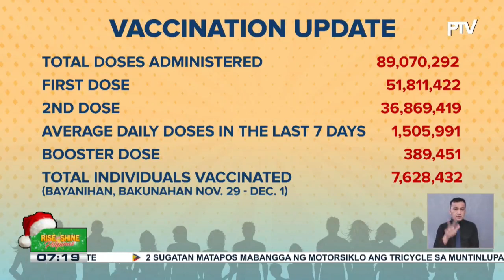Bilang ng mga nabakunahan vs COVID-19 sa bansa, higit 89-M na